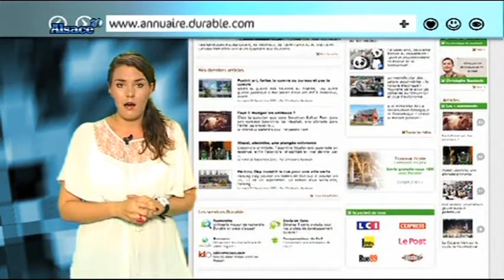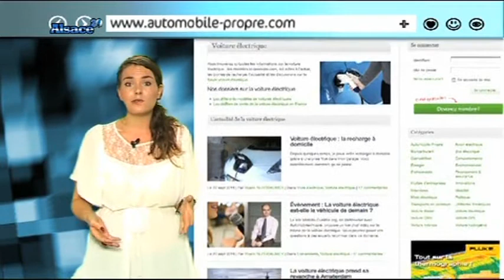Alsace 2.0 : Les bons plans du net en Alsace (28/09)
Sites webs/blogs, copiez cette vidéo avec le bouton "Intégrer" !
 Morgane fait le point sur les bons plans du net en Alsace.